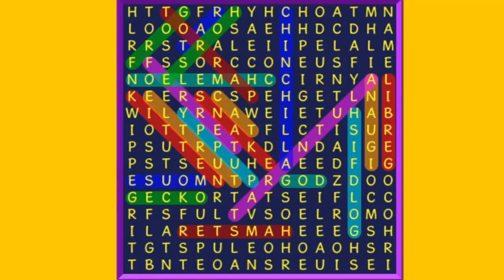Binweevils Level 1 Pets Wordsearch Answers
The answers to the Binweevils level 1 pets wordsearch